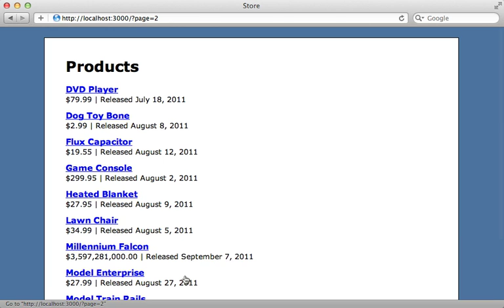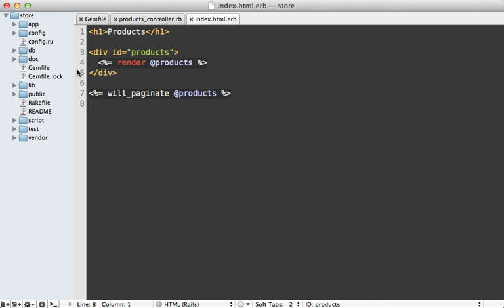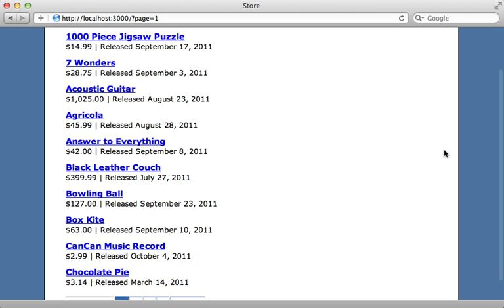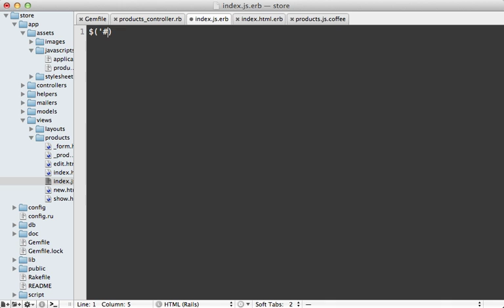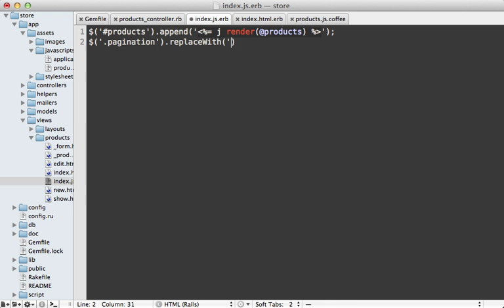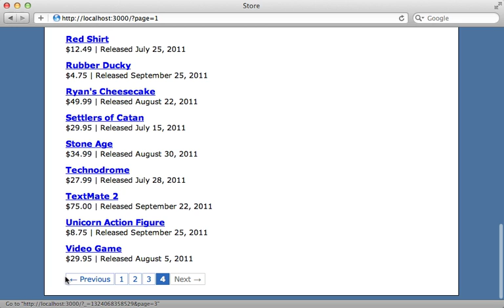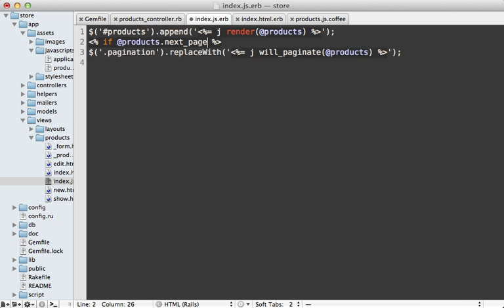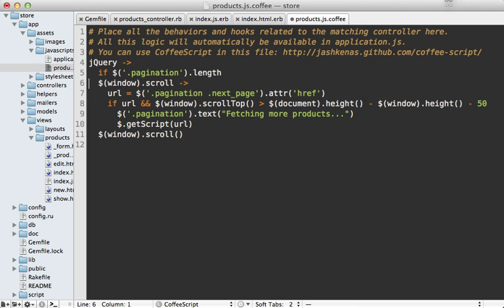10 ROR 114 endless page revised